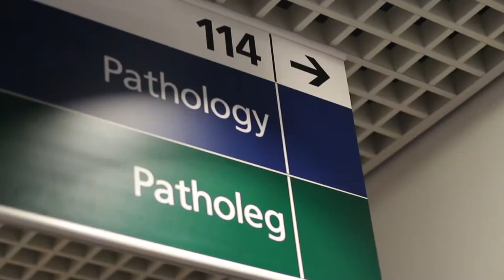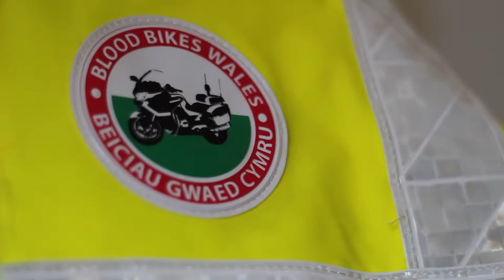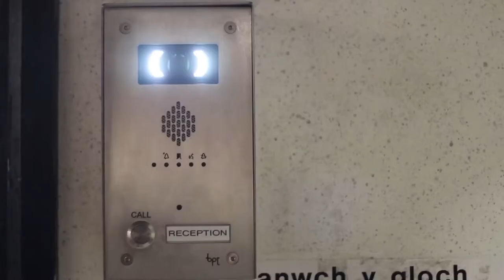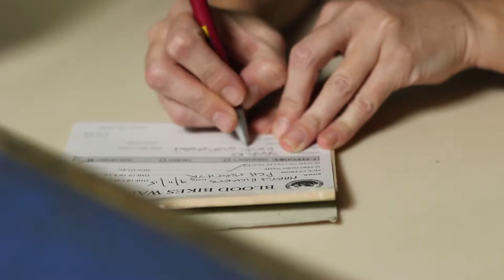Blood Bikes Wales Interview